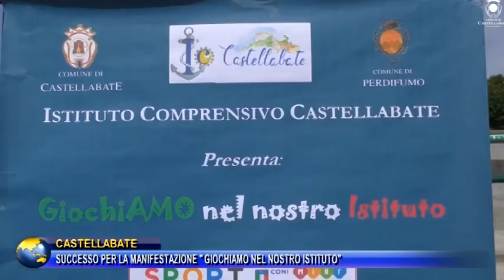CASTELLABATE, SUCCESSO PER LA MANIFESTAZIONE "GIOCHIAMO NEL NOSTRO ISTITUTO"